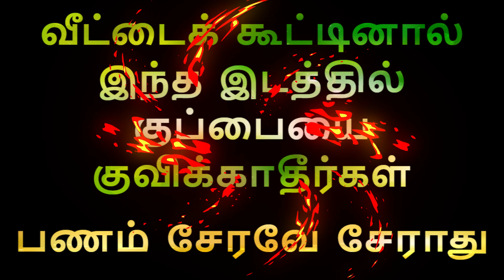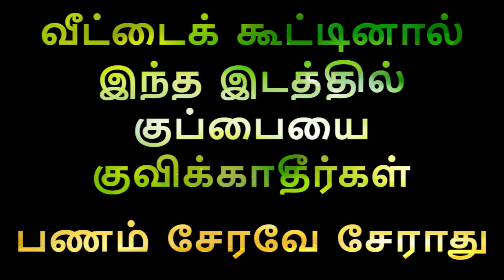வீட்டை கூட்டினால் குப்பையை இந்த இடத்தில் குவிக்காதீர்கள்